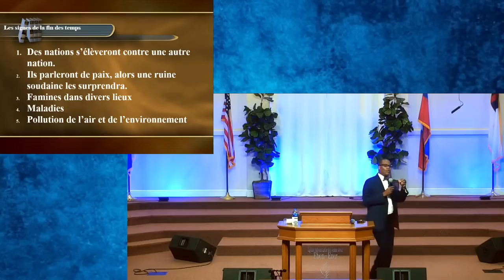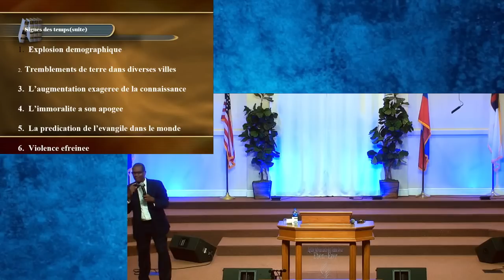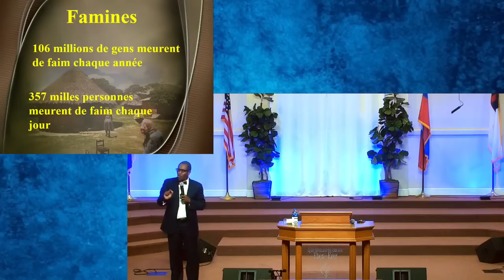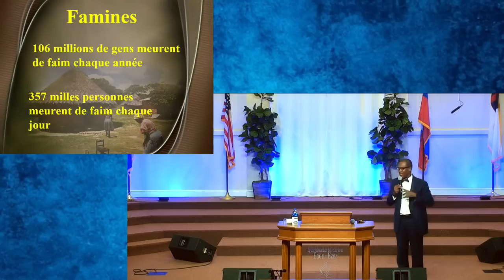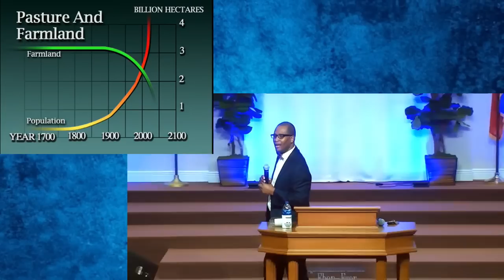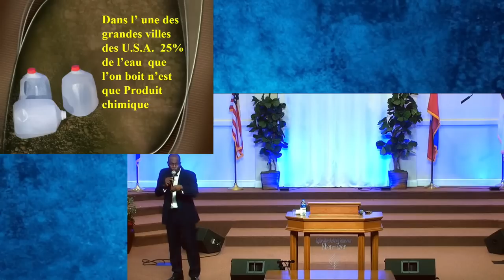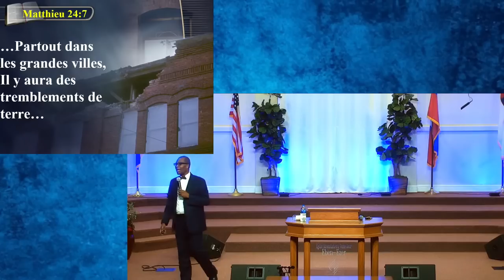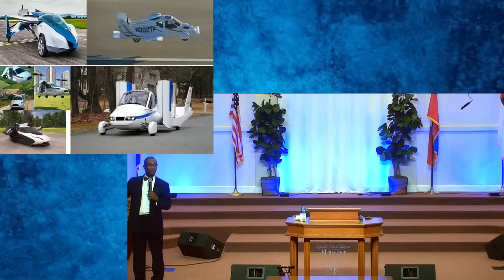Y A-T-IL ENCORE DE L'ESPOIR- PASTOR ARBENTZ PIERRE-ANTOINE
Ebenezer French SDA Atlanta | Past. Nathanael Gracia

Notre Positive Influence et Le Voisinage | Pastor Renord Danger | EB French SDA Church Atlanta

851 Constitution Road Atlanta, GA 30315
Pastor Nathanael Gracia

Quel ami fidele et tendre

Song: Jesus Loves the Little Children
Artist: Cedarmont Kids
The original tune was written by George Frederick Root